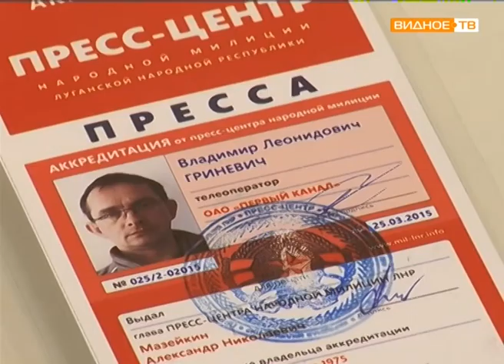"В кадре и за кадром" - фотовыставка Владимира Гриневича в ИКЦ